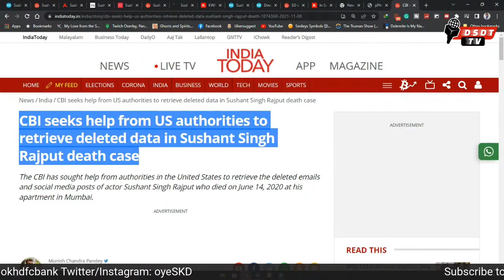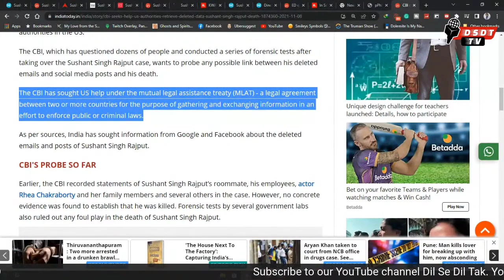MLAT process में लगते हैं तीन साल तो CBI कब Conclude करेगी सुशांत केस ? कम कम से 302 तो लगाए..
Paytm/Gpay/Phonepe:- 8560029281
UPI: in.ekadamb@okhdfcbank

Bank Transfer: HDFC bank
Account Holder: SOAHAM CHATURVEDI
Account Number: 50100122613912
IFSC: HDFC0000054